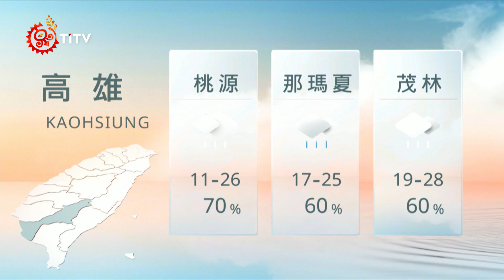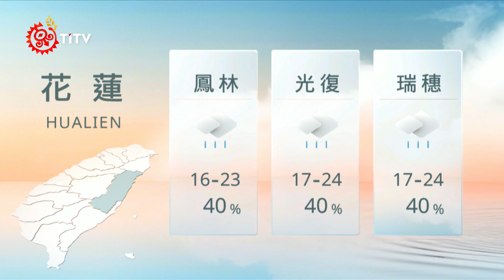04091900 山海氣象｜每日熱點新聞｜原住民族電視台